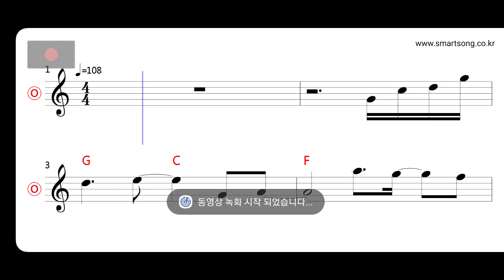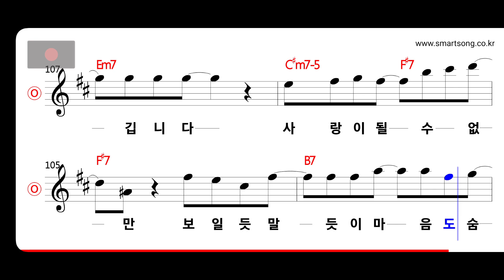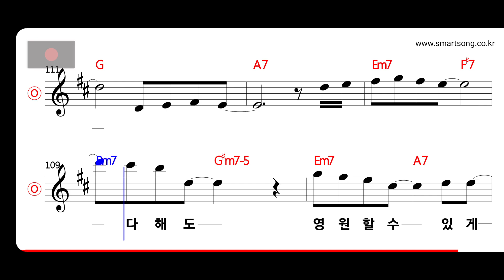SG워너비 - 바람만 바람만 MR